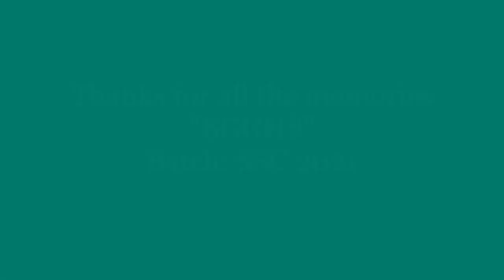Batch 2021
This one is for you BGGHS